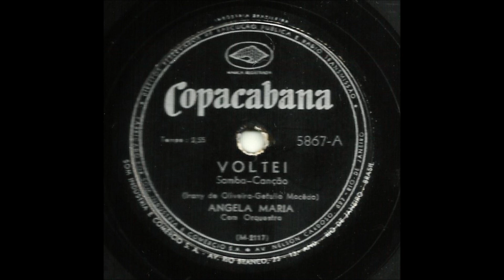ANGELA MARIA "Voltei" 1955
Nesse vídeo-montagem Angela Maria canta "Voltei" belissimo samba-canção de Irany de Oliveira e Getúlio Macêdo, gravado em Discos Copacabana em 1955 em 78rpm número 5867 lado A e no lado B "Apaixonada" outro belo samba-canção. Abelim Maria da Cunha, nascida em Conceição de Macatu. distrito de Macaé no Rio de Janeiro. "Angela Maria" é e sempre será a Rainha do Rádio e a eterna musa da Rádio Nacional.